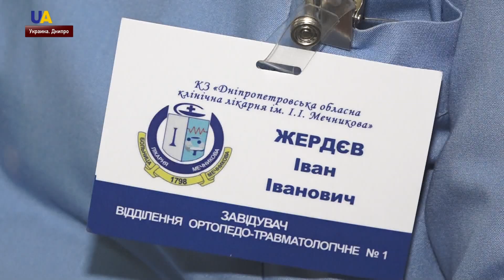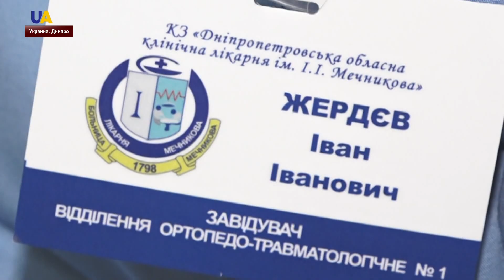Врач-ортопед Иван Жердеф признан лучшим доктором Украины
5 лет без полноценного сна и отдыха, жертвуя семьей, а иногда и собственным здоровьем, он спасает жизни бойцов из зоны боевых действий. Иван Жердеф – заведующий ортопедо-травматологичеким отделением Днепропетровской областной больницы им. Мечникова признан лучшим доктором Украины. За профессионализм и милосердие ему вручили  "Орден святого Пантелеймона".